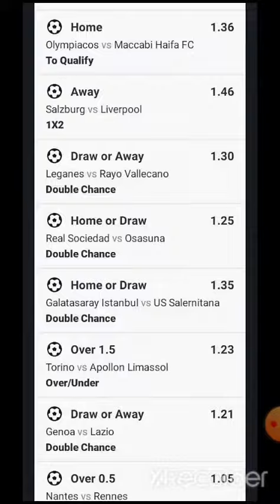SURE BET 2+ ODDS & 10+ ODDS SURE WINNING 27/07/2022